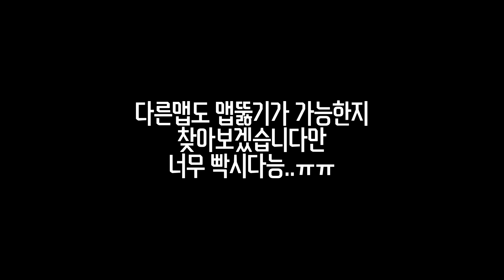오버워치 맵뚫기 방법 -리장타워(관제센터) 편-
관전모드로 맵뚫는 방법을 알아보았습니다.
여섯번째 맵은 그리스의 일리오스입니다.
관제센터에서만 맵뚫기가 가능했습니다. 혹시 다른 맵에서 맵뚫기 방법을 알고 계신 분들이 계시다면 댓글로 공유해용~^^